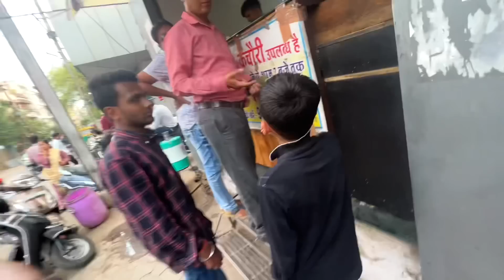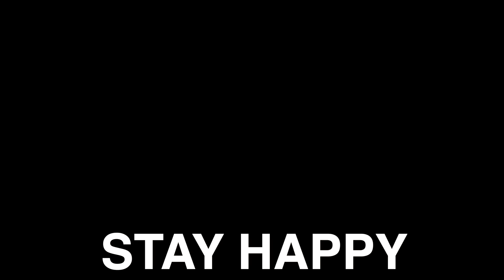Itni Bhi Kya Jaldi Hai !!